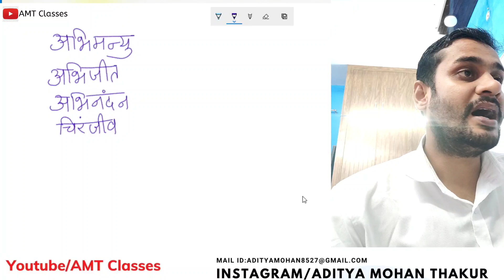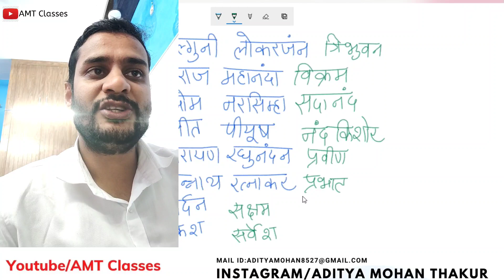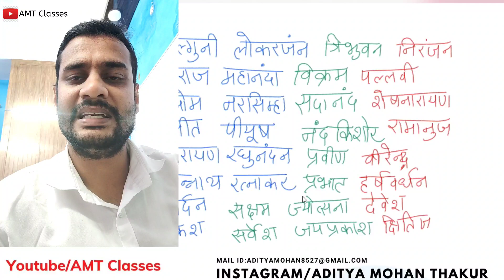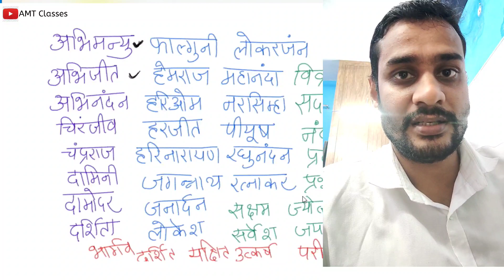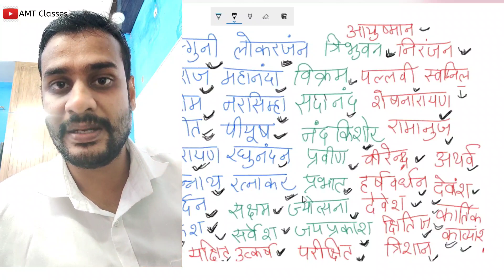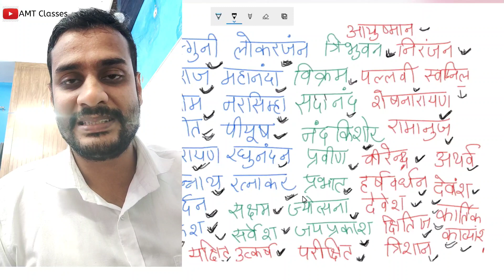Naam Likhna Seekhe( Video 12)/हिंदी सीखें With AMT Classes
हिंदी मात्राएँ सीखें With AMT Classes
New Positive Vibes Channel: